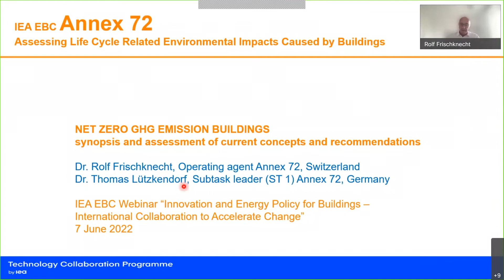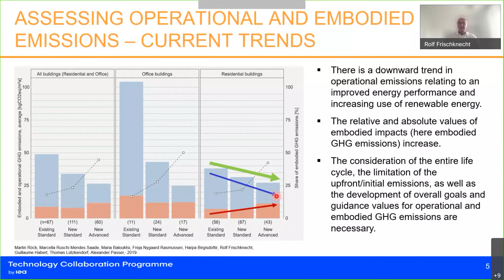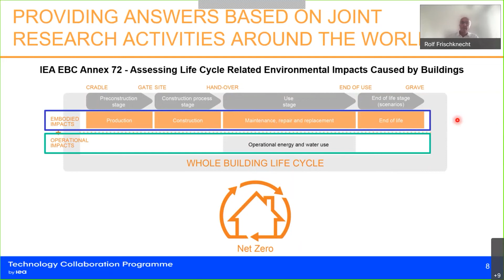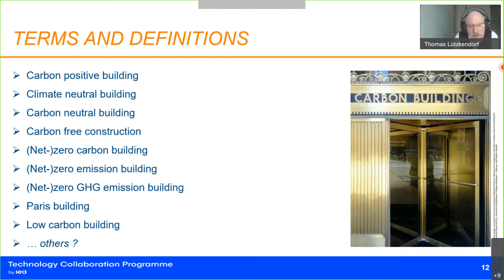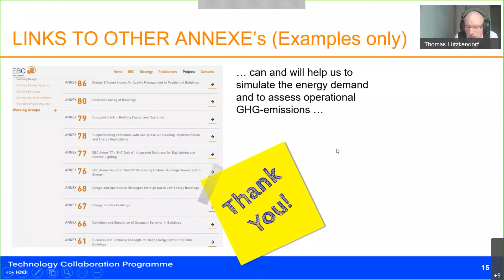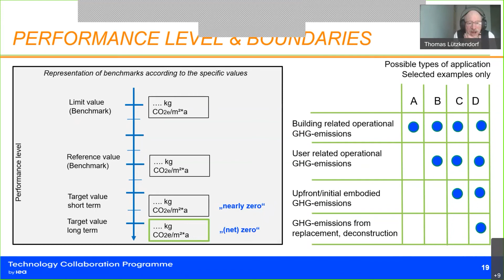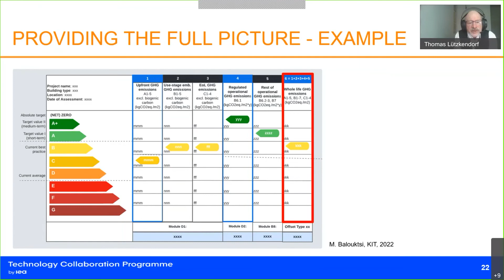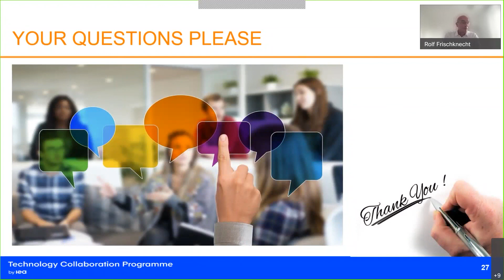Net Zero Greenhouse Gas Emission Buildings - Annex 74 (R. Frischknecht, CZ & T. Lützkendorf, DE)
A presentation on “Net Zero Greenhouse Gas Emission Buildings - Synopsis and Assessment of Current Concepts and Recommendations (Annex 72)” by Rolf Frischknecht (Operating Agent, Switzerland) and Prof Thomas Lützkendorf (Annex participant, Germany) presented at the EBC webinar “Innovation and Energy Policy for Buildings: International Collaboration to Accelerate Change” held on held on 7 June 2022.